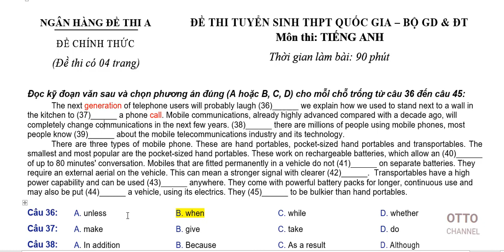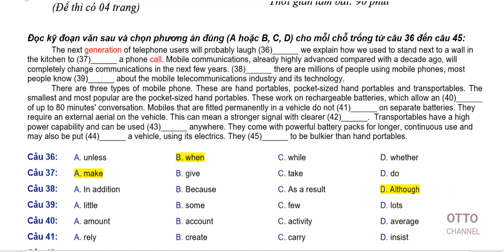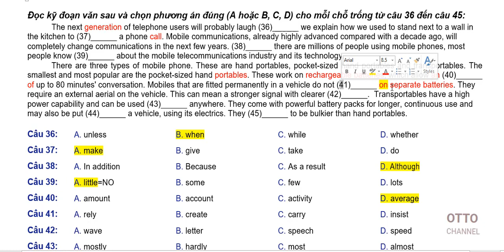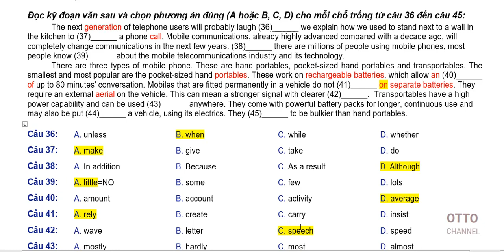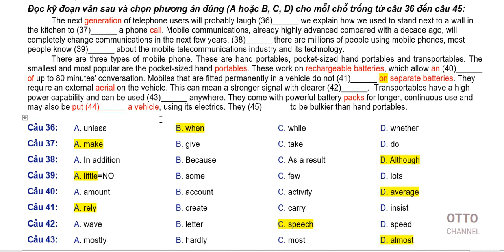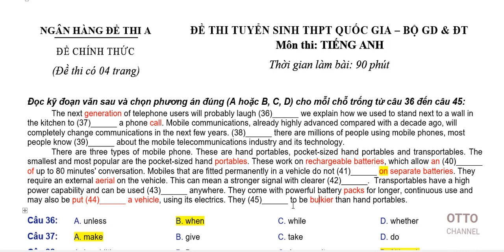Ngân hàng đề thi THPT Quốc gia – Bộ GD & ĐT – Đề A Video 5 in 10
+ Ngân hàng đề thi THPT Quốc gia môn Tiếng Anh qua các năm của Bộ Giáo dục và Đào tạo
+ Tự luyện thi tiếng anh THPT Quốc gia
+ Bản quyền kênh youtube của cựu SV trường ĐH Ngoại Thương cơ sở II TP. Hồ Chí Minh